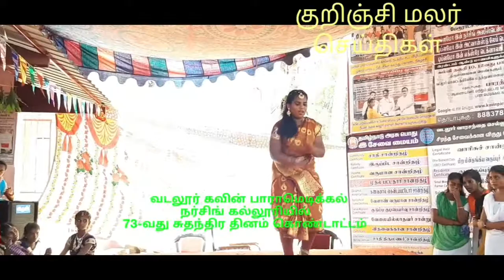கவின் பாரா மெடிக்கல் நர்சிங் காலேஜ் 73-வது சுதந்திர தின கொண்டாட்ட நிகழ்ச்சி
வடலூர் கவின் பாராமெடிக்கல் நர்சிங் கல்லூரியில் 73 வது சுதந்திர தின கொண்டாட்டம்
வடலூர் கவின் பாராமெடிக்கல் நர்சிங் கல்லூரியில் 73 வது சுதந்திர தின விழா கொண்டாடப்பட்டது கல்லூரி வளாகத்தின் அருகில் மாவட்ட ஓய்வுபெற்ற  நூலகர் மார்கெண்டேயன் ஐயா அவர்கள் மகாத்மா காந்தி அவர்களின் வேடம் அணிந்து தேசியக் கொடியை ஏற்றிவைத்தார். நிகழ்ச்சிக்கு கவின் பாரா மெடிக்கல் கல்லூரி நிறுவனரும் பத்திரிகையாளர் சங்கத்தின் மூலம் பாரத் ஸ்ரீ விருது பெற்ற ராமச்சந்திரன் அவர்களும் கவின் RURAL development டிரஸ்ட் தொண்டு நிறுவனத்தின் நிர்வாகி திருமதி.R. மணிமேகலை அவர்களும் இந்நிகழ்ச்சிக்கு தலைமை தாங்கினார்கள். வடலூர் நுகர்வோர் பாதுகாப்பு சங்க தலைவி கவி வேம்பு அவர்கள் முன்னிலை வகித்து பேசியதாவது மதங்களையும் சாதிகளையும் விட்டொழித்து மனதார ஒற்றுமைப்பட வேண்டும் கெட்ட பழக்கங்களில் இருந்து விடுதலையாக வேண்டும் நல்ல பழக்கங்களுக்கு அடிமை பட வேண்டும் இப்படி இருந்தால்தான் சமூகத்தில் வாழ முடியும் அப்படி வாழ வேண்டும் என்பதற்காகத்தான் வடலூர் கவின் நர்சிங் கல்லூரி நிறுவனர் கல்லூரி ஆரம்பித்து உங்களிடம் குறைந்த கல்விக் கட்டணங்கள் பெற்றுக் கொண்டும் படிப்பை முடித்ததும் வேலை வாய்ப்பையும் ஏற்படுத்தித் தந்து வருகிறார் கல்லூரி நிறுவனர் ராமச்சந்திரன் அவர்கள்.இதை அனைவரும் பயன்படுத்திக் கொள்ளுமாறு இந்த மகிழ்ச்சியான தருணத்தில் கூறுகிறேன் என்று பேசினார். இதில் சிறப்பு விருந்தினராக வடலூர் காவல் உதவி ஆய்வாளர் கமலஹாசன் அவர்கள் கலந்து கொண்டு பேசுகையில் வருங்கால சந்ததியினருக்கு தண்ணீர் கஷ்டம் வராமல் இருக்க இந்த 73 வது சுதந்திர தின விழாவை நினைவு கூறும் வகையில் ஒவ்வொருவரும் வீட்டுக்குச் சென்று மரக்கன்றுகளை நட்டு மழை பெய்யவும் மழை நீரை சேமிக்கவும் பாடுபட வேண்டும் என்றும் கேட்டுக் கொண்டு எங்கெல்லாம் தவறுகள் நடக்கிறதோ அங்கெல்லாம் தட்டிக் கேட்க வேண்டும் அதுமட்டுமல்லாமல் அதற்குரிய அதிகாரிகளிடம் தெரியப்படுத்தி தண்டனை வாங்கிக் கொடுக்கவேண்டும் என்று பேசினார் மேலும் இந்நிகழ்ச்சியில் வடலூர் கவின் பாரா மெடிக்கல் கல்லூரி மாணவிகள் கலை நிகழ்ச்சிகள் வெகு சிறப்பாக நடனம் ஆடி அசத்தினார்கள் இதில் சிறப்பாக நடனம் ஆடிய மாணவிகளுக்கு காவல் உதவி ஆய்வாளர் பரிசுகள் வழங்கி கவுரவித்தார் சுவிட்தொண்டு நிறுவனத்தின் நிர்வாகி தன கேசவமூர்த்தி, வடலூர் நுகர்வோர் பாதுகாப்பு சங்க செயலாளர் நரசிம்மையா, ஆகியோர் நிகழ்ச்சியில் கலந்து கொண்டு வாழ்த்துரை வழங்கினார்கள் கல்லூரி ஆசிரியை ஜெயப்பிரியா, மற்றும் உடன் பணியாற்றும் ஆசிரியைகள் மாணவிகள் பொதுமக்கள் மாணவிகளின் பெற்றோர்கள் ஆகியோர் கலந்து கொண்டு நிகழ்ச்சியை சிறப்பித்தனர். கவின் பாராமெடிக்கல் நர்சிங் கல்லூரி கல்லூரி முதல்வர்  ஜான்சிராணி நிகழ்ச்சிகளை தொகுத்து வழங்கி விழா முடிவில் நன்றி உரையாற்றினார்.

குறிஞ்சி மலர் செய்திகளுக்காக டி. சுப்ரமணியன் குறிஞ்சி மலர் அரசியல் மாத இதழ் ஆசிரியர் வெளியீட்டாளர் குறிஞ்சிப்பாடி கடலூர் மாவட்டம் தமிழ்நாடு மற்றும் புதுவை
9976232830/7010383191/ குறிஞ்சி மலர் செய்திகள் youtube சேனல்